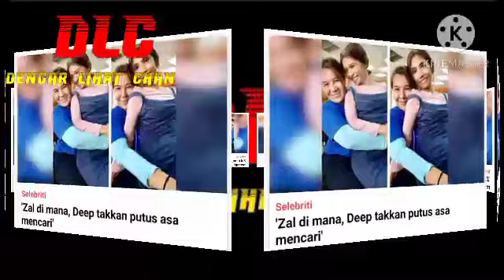Viral Terkini‼️Ras Adiba hantar message kepada Zalina Azman.Ini kenyataan Ras Adiba??